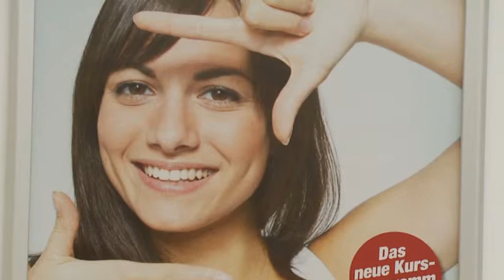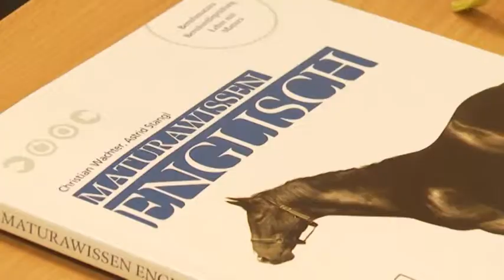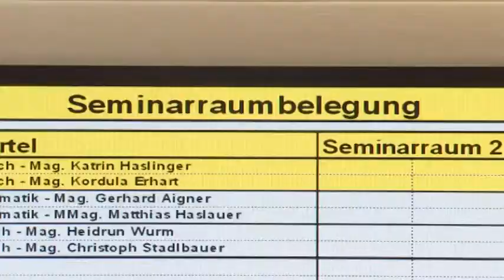BFI Service-Center Amstetten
Seit Mitte September 2010 stehen unseren KursteilnehmerInnen auf mehr als 500 Quadratmeter modern eingerichtete Seminarräume zur Verfügung. Sowohl für kleine und große Gruppen, wie beispielsweise bei Sprach- und Persönlichkeitskursen, sowie auch für EDV Schulungen aller Art.